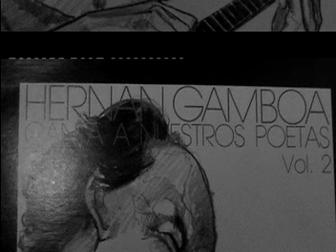HERNAN GAMBOA /NO TE MUERAS AMOR/MARIA I BARRIOS